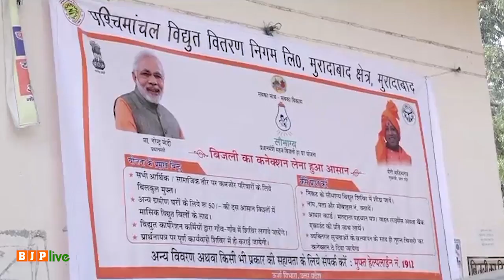सौभाग्य योजना से मुरादाबाद के अजय कुमार का घर हुआ रोशन, गरीबों मिल रहा है निःशुल्क बिजली का कनेक्शन